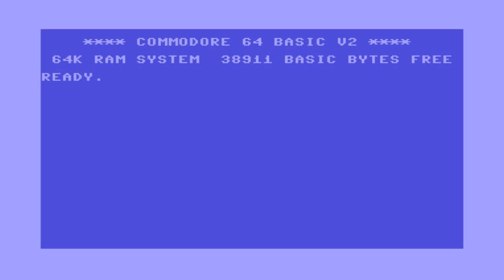Oldschool - Tai Chi Tortoise # 1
Jedna z moich pierwszych gier na platformie Commodore 64.

Scroll - Monk
Glass - Fire
Cross - Dancing Furniture and Ghost
Googles - Underwater Breathing
Cork - Whale
Coin - Hitler in the Sewers
FireWork - Dragon
Cog - Elevator
Bazooka - Last Boss

(Rest of the items serve as decoys)